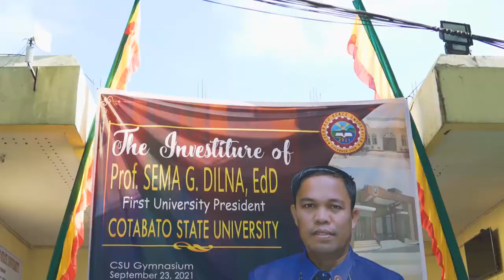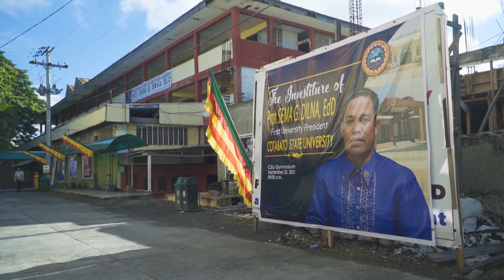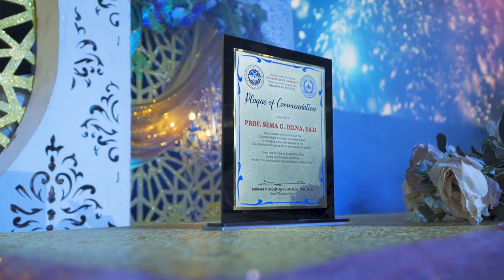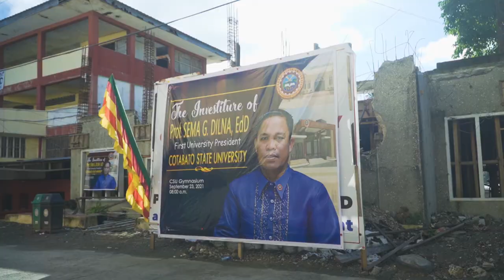The INVESTITURE of Prof. SEMA G. DILNA, EdD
1st University President of Cotabato State University

Shahira Jaan

Photo : Temmy Labiano Toquero
DecorSetUp : @ Madaniah Dimanalao-Guiabar Ebrahim
Toquero Photo & Video
Supreme Photobooth